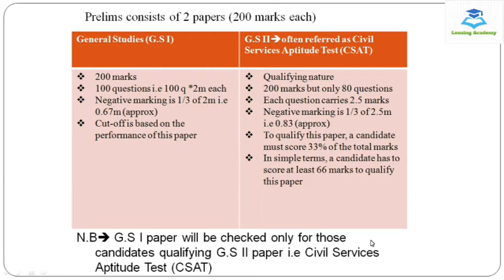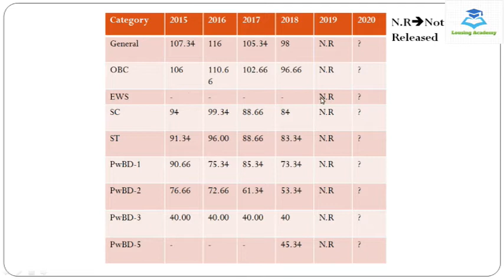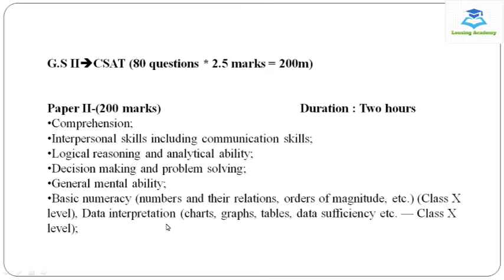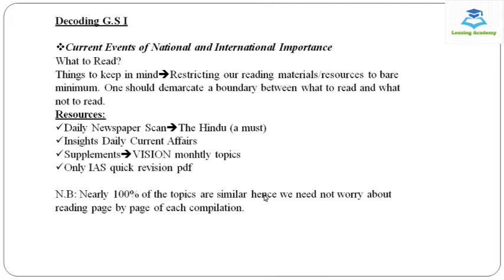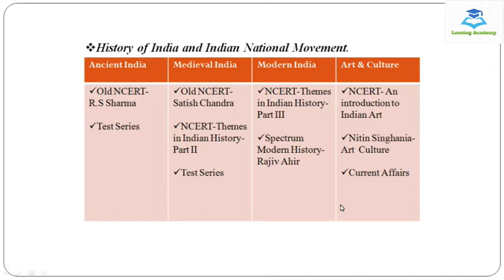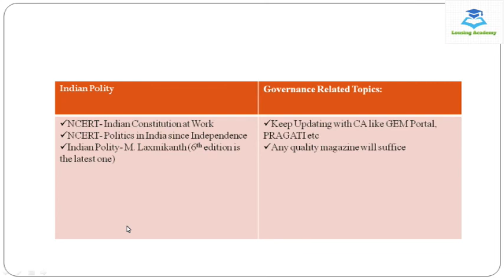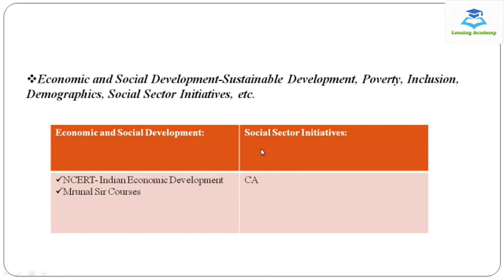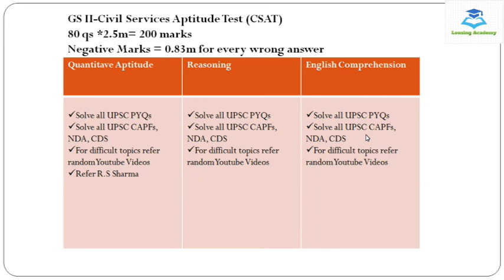UPSC || MPSC Manipur MCS || Prelims Syllabus and Scheme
UPSC Civil Services Preliminary
MPSC Manipur Prelims New Pattern and Syllabus

📕 NCERT- Indian Constitution at work

📚Modern History Booklists:
📕Bipan Chandra History- (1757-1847) era

📕A brief history of Modern India-Spectrum || Latest edition

📕Bipan Chandra- India's struggle for independence (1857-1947) era

📚Ancient and Medieval + Art and Culture Booklists:
📕R.S Sharma-India's Ancient Past

📕Satish Chandra-Medieval India

📕NCERT-An Introduction to Indian art

📚Geography booklists:
📕Orient BlackSwan Atlas

📕All NCERTs for Geography

📕G.C Leong Geography

📚Indian Economy Booklists:
📕Ramesh Singh | Latest Edition

📕NCERT-Indian Economic Development

📕NCERT-Introductory Macroeconomics